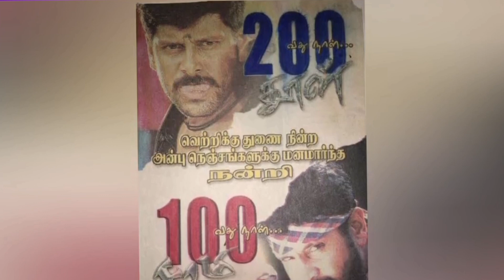தூள் திரைப்படம் அன்றும் இன்றும்